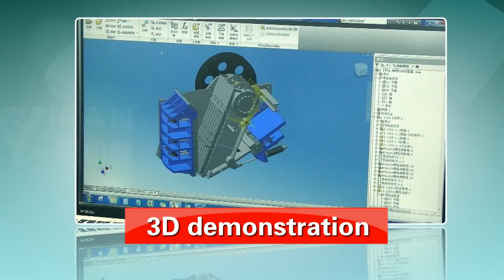Yifan crusher machine-jaw crusher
Jaw crusher of Yifan is so good,our crusher machines had been sold to ererywhere in the world!